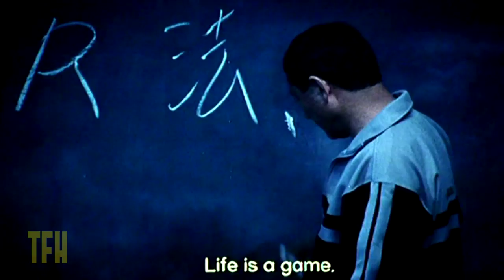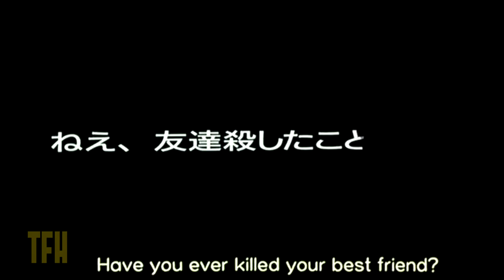Josh Olson on BATTLE ROYALE